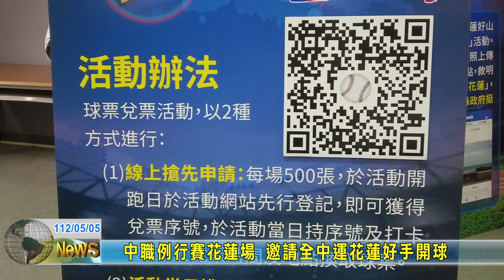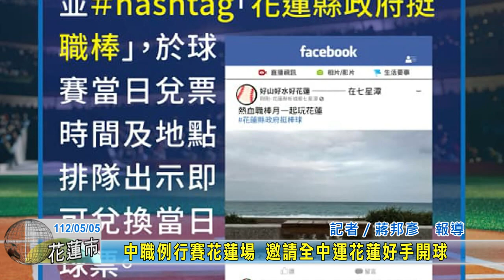20230505 05 中職例行賽花蓮場 邀請全中運花蓮好手開球